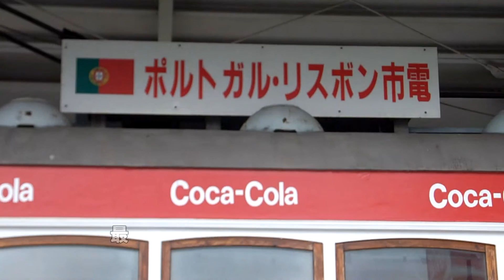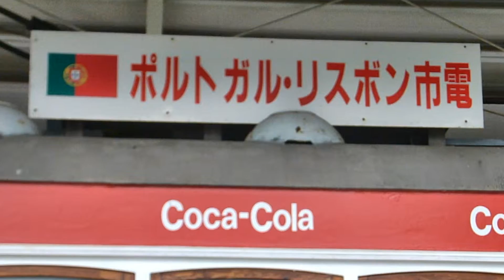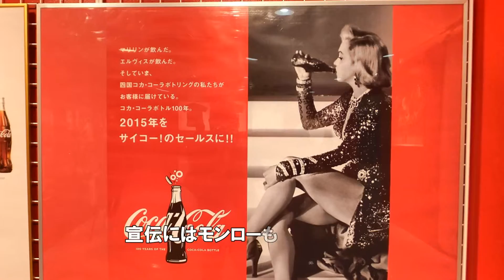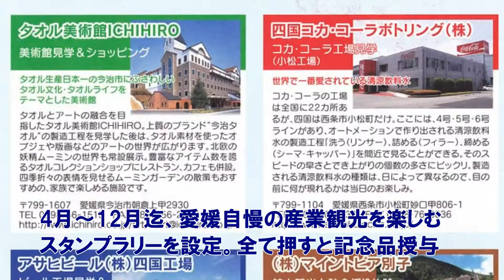四国コカコーラ見学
平成27年11月25日（水）東予テクノクラブの11月例会は、本年度 産業観光スタンプラリーの最終回で、西条市の四国コカコーラ（小松工場）を訪れた。残念ながら、工場内でのビデオ撮影はご遠慮くださいという事で、カメラだけの撮影でした。今回でスタンプラリーは既定の６か所の会社見学を終えたので、帰り際記念品が贈られました。